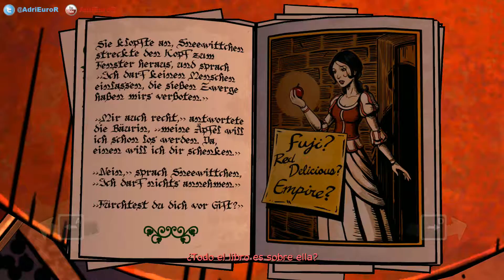The Wolf Among Us | Temporada 1 | Episodio 2 | Espejismos | En español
The Wolf Among Us está situado en el año 1986, décadas antes de los eventos de la primera edición de Fábulas. Durante años, muchas de las tierras mágicas y místicas descritas en el mito, la leyenda y el folclore (conocidas coloquialmente como "las tierras natales") han sido ocupadas por un tirano enigmático conocido sólo como el Adversario. Para escapar de los ejércitos merodeadores y el régimen totalitario del Adversario, muchas criaturas y personajes conocidos como "fábulas" huyeron a la tierra mundana y crearon un enclave conocido como Villa Fábula en la América colonial, ahora situada en la Manhattan actual. Para enmascarar su presencia de los humanos nativos (denominados "mundis") todas las fábulas no humanas tienen que comprar un encantamiento conocido como un "espejismo" (Glamours), que permite que parezcan humanos, o ser reubicados en una comunidad rural conocida como "La Granja ". El Lobo Feroz reformado, Bigby Wolf (con la voz de Adam Harrington), es el sheriff de Villa Fábula y es responsable de ocultar a la comunidad del resto del mundo y hacer cumplir sus leyes.

Personajes
El jugador-protagonista de The Wolf Among Us es Bigby Wolf, anteriormente el Lobo Feroz. Él es el sheriff de Villa Fábula, trabajando actualmente en la "Oficina de Negocios" a las órdenes del alcalde interino Ichabod Crane, ayudado por Blancanieves y su espejo mágico en su investigación, junto con la ayuda de Bufkin, el mono alado que gestiona los registros de Villa Fábula. Barba Azul también trabaja en la Oficina, aunque sus motivos no son claros. Bigby reside en los apartamentos del Bosque, donde está permitiendo actualmente que Colin (uno de los tres cerditos) se quede con él después de derrumbar a soplidos la casa del cerdo. La Bella y la Bestia también son residentes del Bosque, aunque actualmente luchan con un matrimonio con problemas. Una de las fábulas que contacta con frecuencia es el Sr. Sapo y su hijo SJ (Sapo Jr.), que viven en un edificio de apartamentos decadente cercano.

A medida que el juego se abre, al jugador se le presenta al Leñador que vive en el mismo edificio que el Sr. Sapo, y Faith y el Príncipe Lawrence, personajes de las fábulas Bestia peluda y Piel de asno. Parados en el camino de Bigby están Dee y Dum Tweedle, matones gemelos que trabajan para un agente desconocido. Bigby también se encuentra con Holly, una troll que dirige el bar Trip Trap, y Grendel, un borracho de allí. El segundo episodio introduce a Georgie Porgie, el dueño del club de striptease Pudín y Pastel y el proxeneta de Faith, junto con dos de sus bailarinas: Nerissa, la antigua sirenita y Vivian, y Juan el listo, el portero del club. El tercer episodio introduce a La Sangrienta Mary como un agente del Hombre Torcido y la Tía Hojaverde, una bruja malvada que vende ilegalmente espejismos baratos en el mercado negro para las fábulas que no pueden pagar los espejismos en el Piso 13. El cuarto episodio introduce al Diablo de Jersey, el gerente de la tienda "El empeño suertudo" y Johann el carnicero, el antiguo dueño de la carnicería "El corte superior" y desde entonces ha sido obligado a salir por los secuaces del Hombre Torcido.